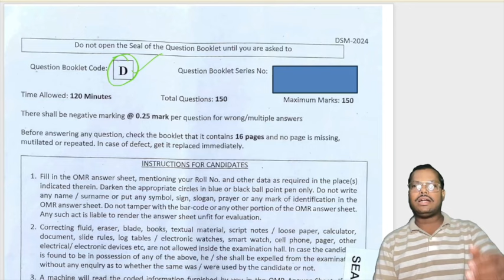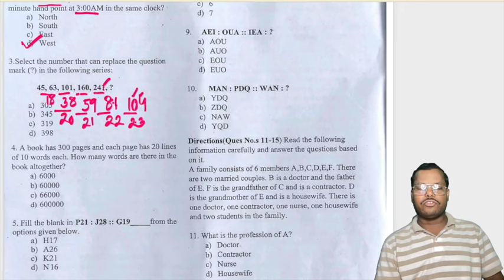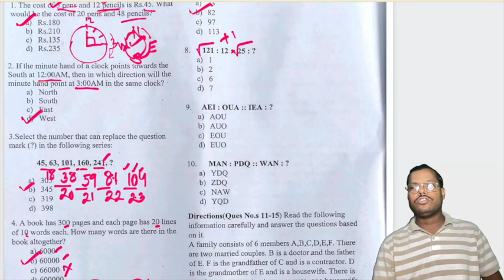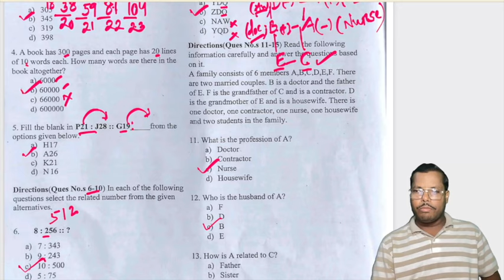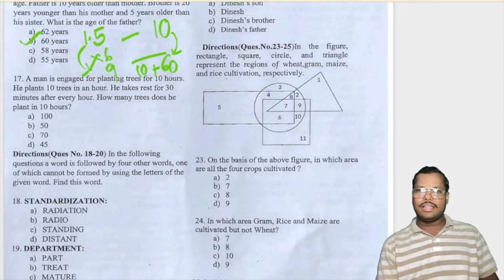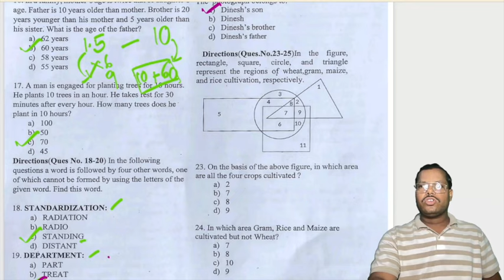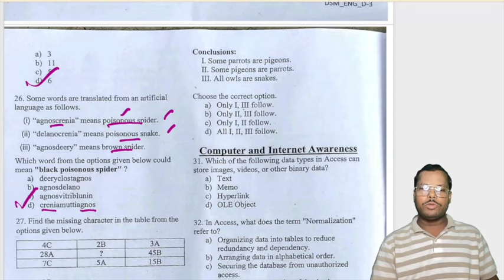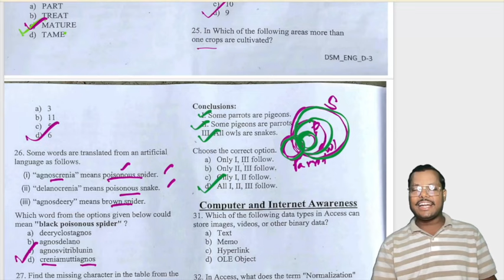OSSC CHSL EXAM ANALYSIS 2024 | REASONING SECTION DISCUSSION | UNOFFICIAL ANSWER KEY | SANJAY SIR